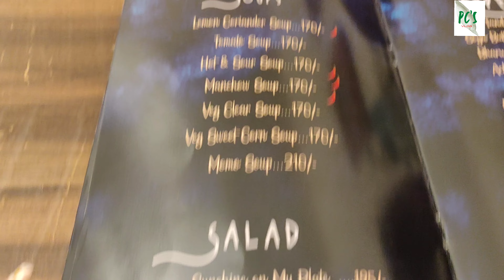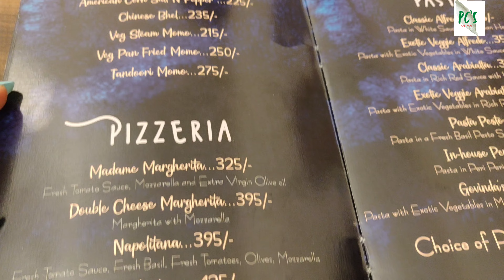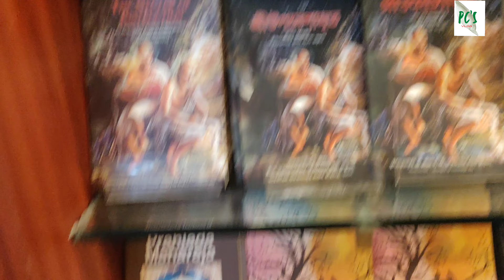Pure Veg Restaurant In Kolkata ll Iskcon Temple Kolkata ll Govinda's llনিরামিষ থালি